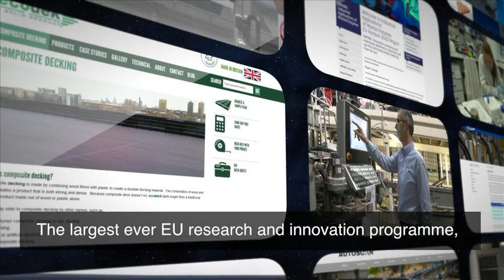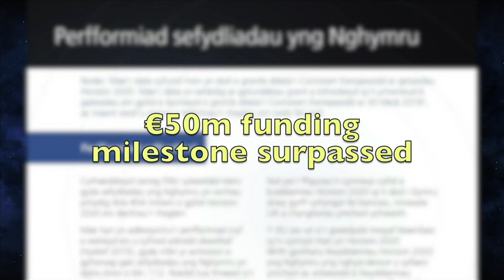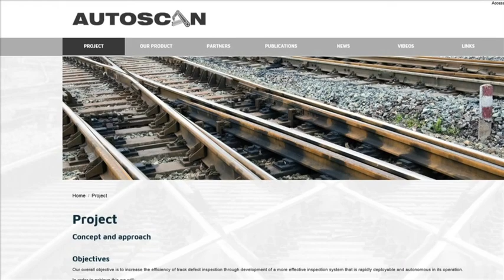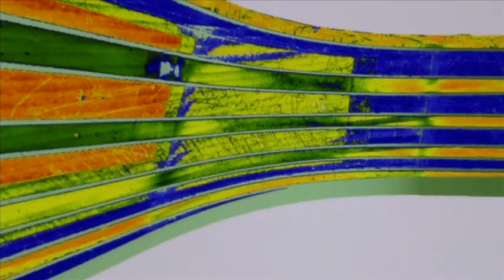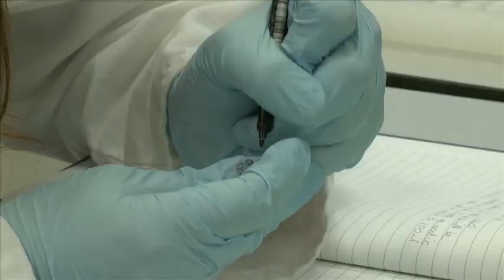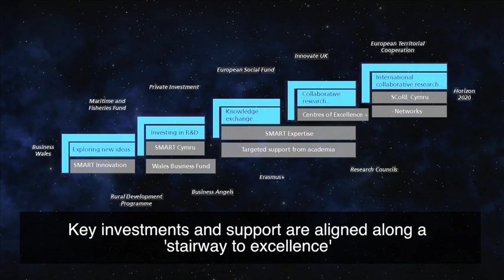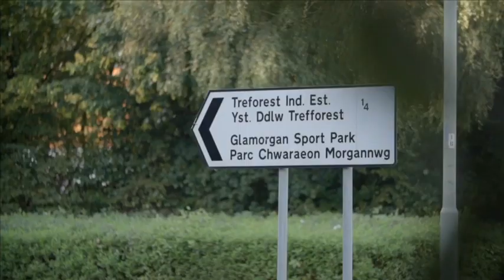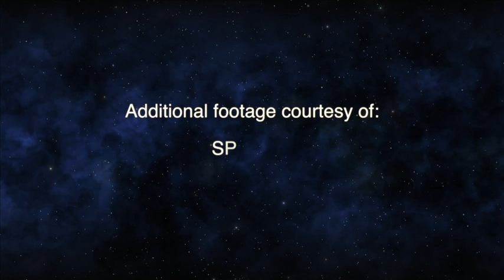Horizon 2020 in Wales 2017